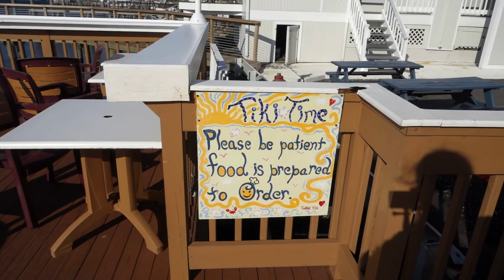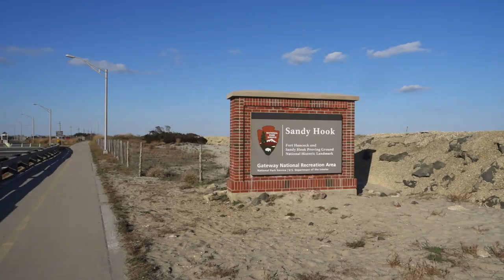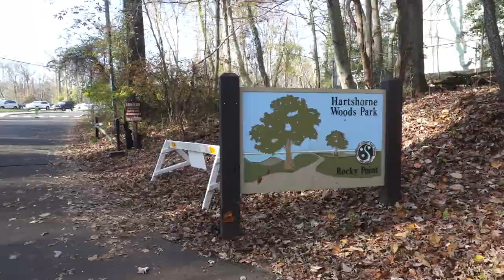FERRY TO SEA BRIGHT, NJ // CHILLY BEACH WEEKEND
I have started to go a little stir-crazy in my tiny NYC apartment trying to avoid COVID-19. In an attempt to explore safely, I dusted off my bike and hopped on a ferry from Manhattan to Highlands, NJ which is just bridge away from the Jersey shore. I explored the beach, took a hike, and even jumped in the chilly ocean water. It was just the escape I was looking for with practically no one around to give me COVID-19.

Locations:
New Jersey
Highlands
Sea Bright
Sandy Hook
Hartshorne Woods Park